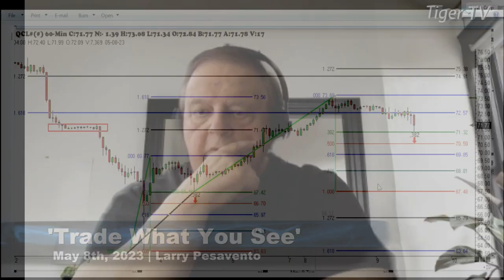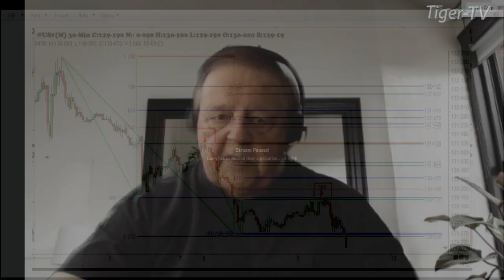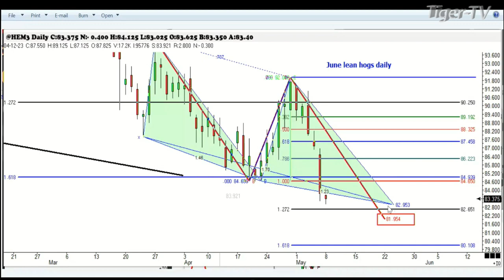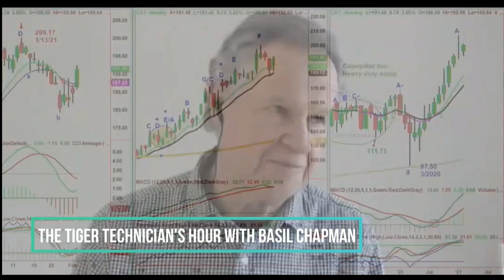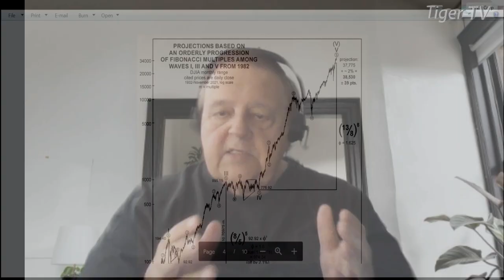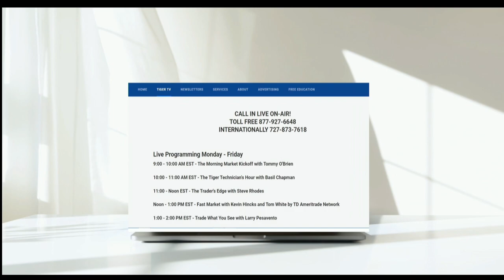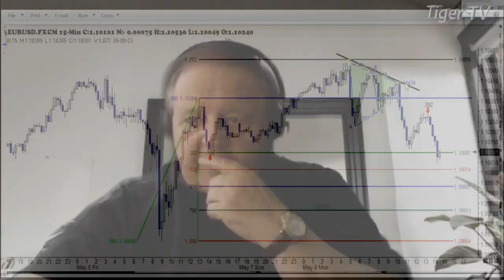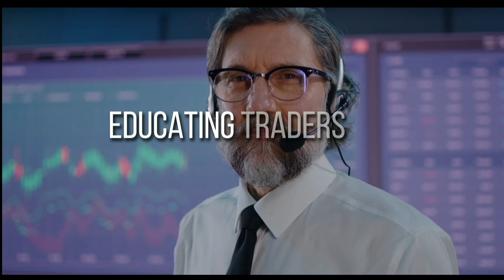May 9th, Trade What You See, Hour 2 with Larry Pesavento on TFNN - 2023